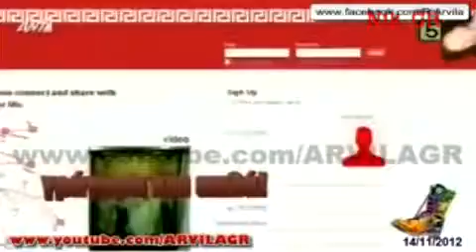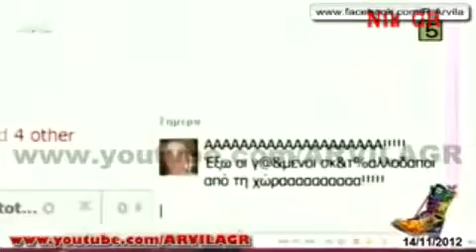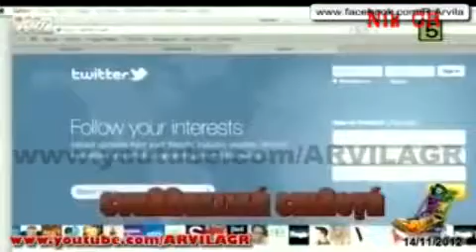ΧΡΥΣΗ ΑΥΓΗ No7_GR